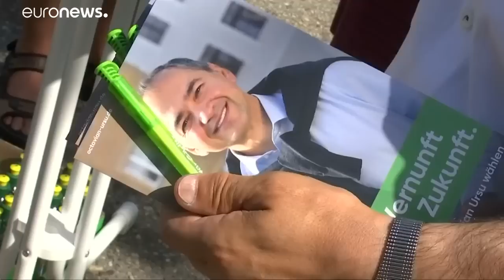Görlitz: Alle gegen AfD-Kandidaten Wippel (36)?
In der ersten Wahlrunde lag Sebastian Wippel von der AfD vor Octavian Ursu von der CDU. Am heutigen Sonntag wird die Stichwahl durchgeführt.…